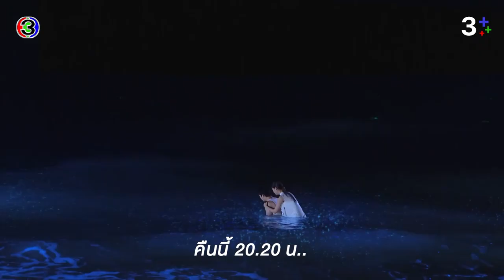คลื่นชีวิต EP.10 คืนนี้ 20.20 น. | CH3Plus